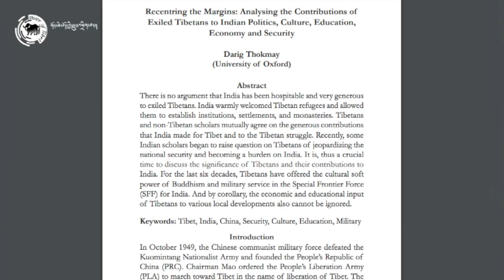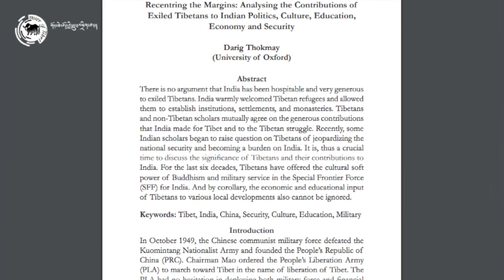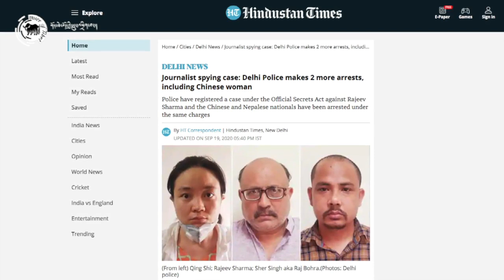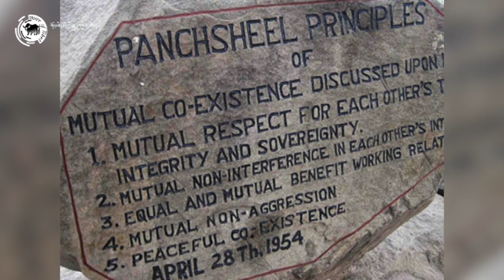Contributions of Exiled Tibetans to India: An analysis with Darig Thokmay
བཙན་བྱོལ་བོད་མིས་རྒྱ་གར་ལ་ཕུལ་བའི་ལེགས་སྐྱེས་སྐོར་གླེང་བ།